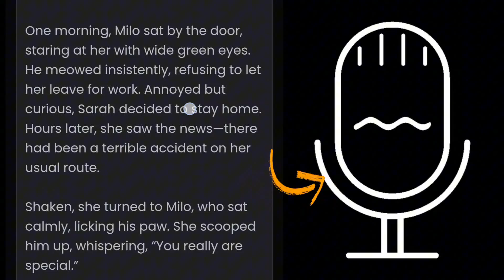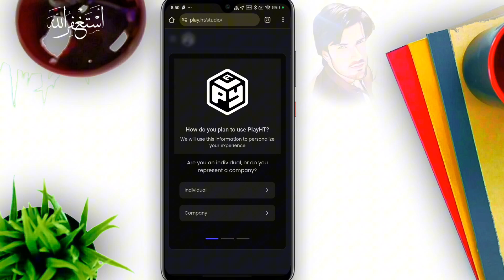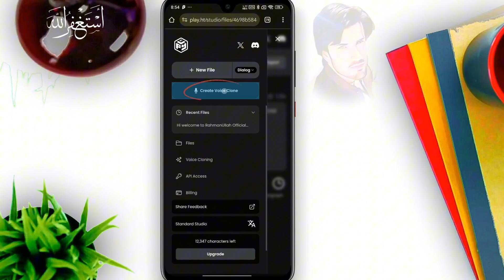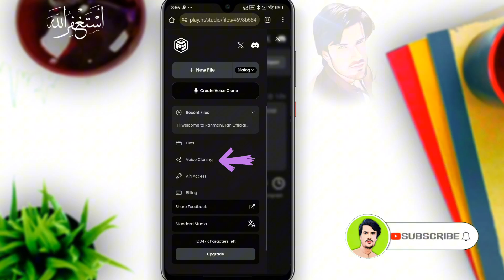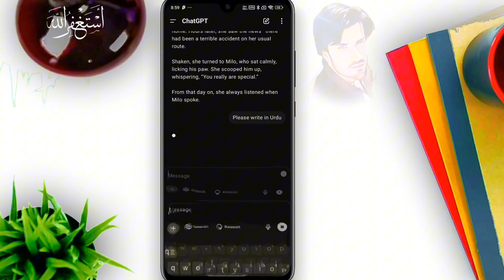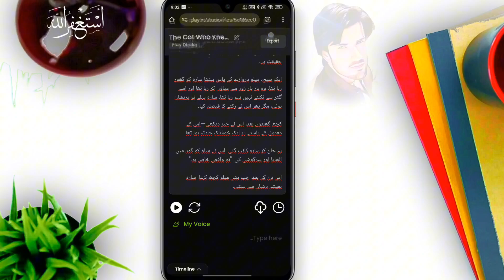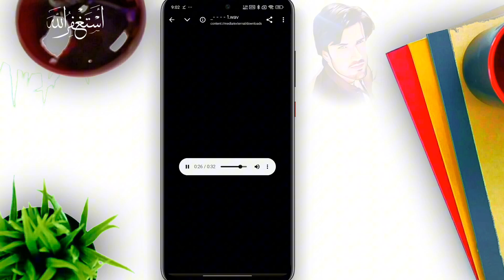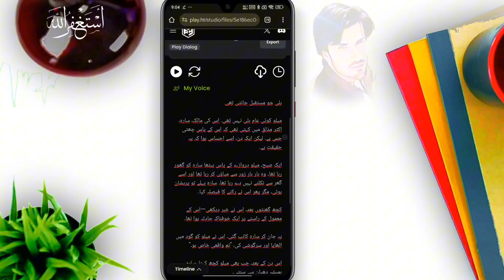Free Text to Voice Using Ai to Your Own Voice | How to Generate Text to Voice for Automation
About This Video:

Hi friends welcome to RahmanUllah Official YouTube channel today in this video i gonna show you how to generate Ai voice from text to your own using Ai complete guide watch this video full.

﹌﹌﹌﹌﹌﹌RELETED VIDEOS﹌﹌﹌﹌﹌

﹌﹌﹌﹌﹌﹌RELETED TOPICS﹌﹌﹌﹌﹌

text to voice ai free
text to voice for youtube videos
clone your ai voice free